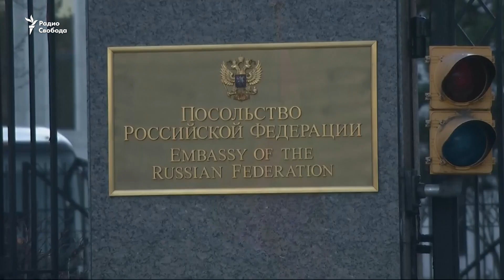Сенаторы готовят новые санкции против Путина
Американский сенатор-республиканец Джон Маккейн заявил, что Соединенные Штаты не пойдут на сделку с президентом России Владимиром Путиным.
В эксклюзивном интервью Украинской службе Радио Свобода Маккейн, находящийся с визитом в Киеве, подчеркнул, что любая сделка с Путиным вредит существующим принципам свободы и демократии.
Сенатор сделал особый акцент на организации российской стороной кибератак во время президентской кампании в США.
Другой член американской делегации – сенатор от Республиканской партии Линдси Грэм заявил Радио Свобода, что в будущем году будет добиваться в Конгрессе расширения санкций против энергетического и банковского сектора России – как наказания за компьютерные атаки во время президентских выборов в США, за аннексию Крыма и поддержку сепаратистов на востоке Украины.
Маккейн, Грэм и третий член делегации – сенатор-демократ Эми Клобушар подчеркнули, что поддержат в Конгрессе поставку Украине боевого оружия для обороны.
Заявления сенаторов обеих партий прозвучали на фоне циркулирующих в СМИ предположений о том, что избранный президент США Дональд Трамп может смягчить санкции в отношении России, так как неоднократно выражал желание нормализировать отношения с Москвой.